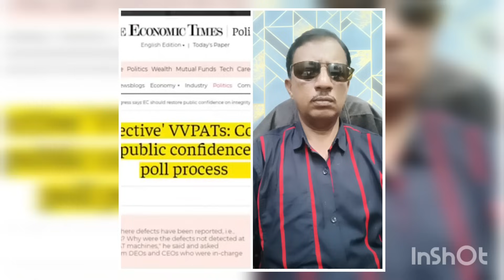GOOD NEWS SUPREME COURT DECISION ELECTION COMMISION EXPOSE EVM 7/9/2023